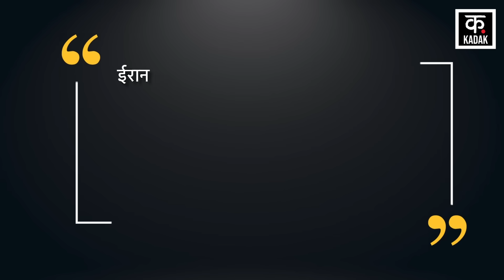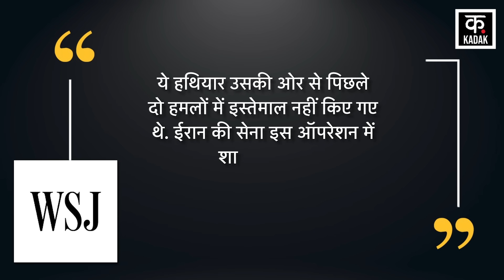Israel Iran War: इजरायल पर होगा ऐसा हमला कि संभलने का मौका भी नहीं मिलेगा, क्या है ईरान का plan?n18g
Iran wants to attack Israel in such a way that it does not even get a chance to recover... Iran is preparing to respond to Israel's attack on October 26 and this time its attack will be more deadly than ever. How Iran's attack will be, with which weapon, this is increasing Israel's tension. Because it is being claimed that this time Iran will move beyond ballistic missiles and use more deadly weapons against Israel

ईरान इजरायल पर ऐसा हमला करना चाहता है जिससे उसे संभलने का भी मौका ना मिले. इजरायल के 26 अक्टूबर के हमले का जवाब देने के लिए ईरान तैयारी कर रहा है और इस बार उसका अटैक पहले से कहीं ज्यादा घातक होगा. ईरान का हमला कैसा होगा, किस हथियार से होगा ये इजरायल की टेंशन को बढ़ा रहा है. क्योंकि ऐसा दावा किया जा रहा है कि ईरान इस बार बैलेस्टिक मिसाइलों से आगे बढ़ते हुए ज्यादा घातक हथियारों का इस्तेमाल इजरायल के खिलाफ करेगा